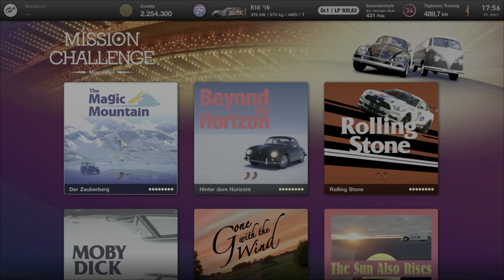GT7 Gameplay All Mission Prize cars